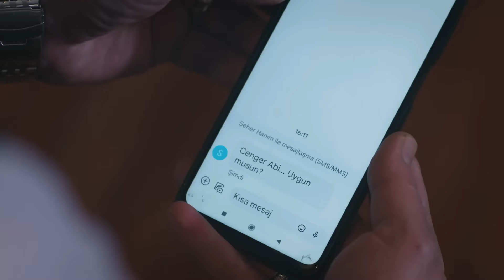El único apoyo de Seher es Cenger | Legacy Capítulo 428